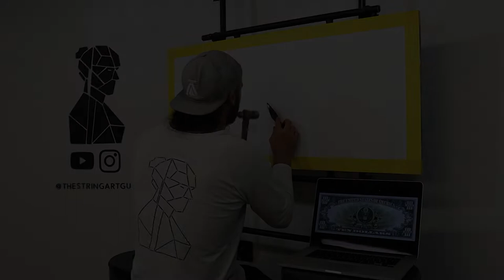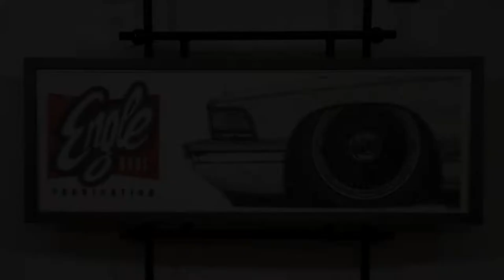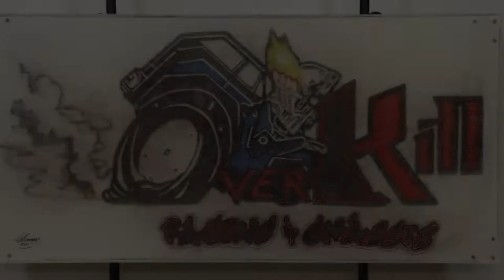String Art - 2021 Compilation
A video of all the String Artworks I created in 2021.

Filmed and edited by Max K